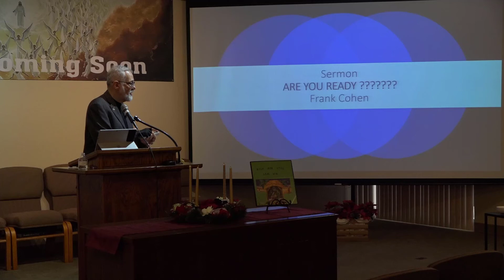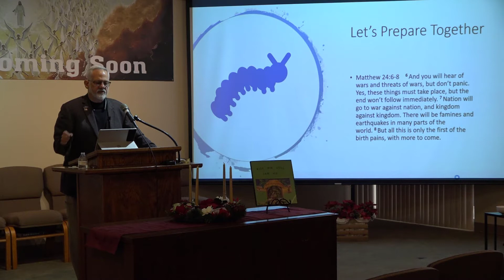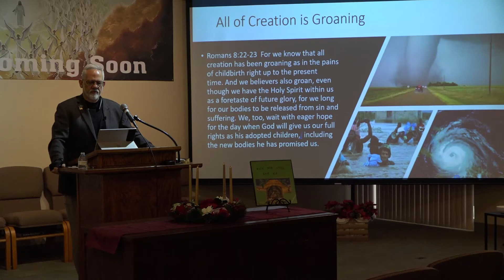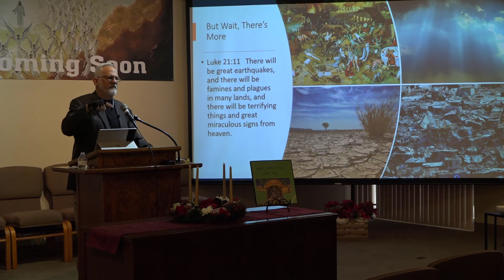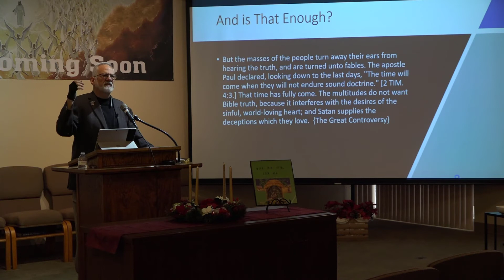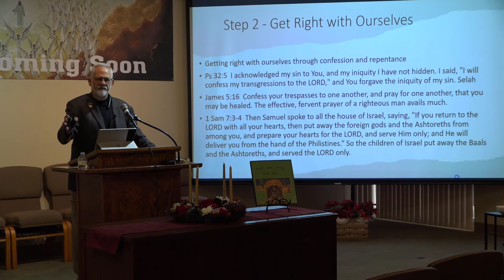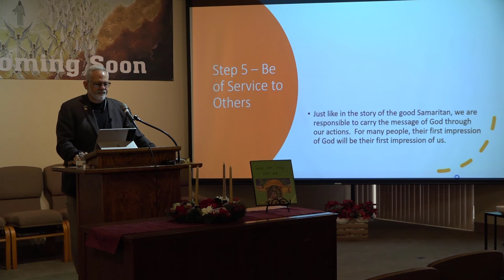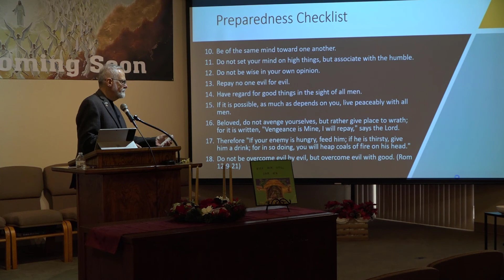Are You Ready? by Frank Cohen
SDA Sermon on being ready for the end times